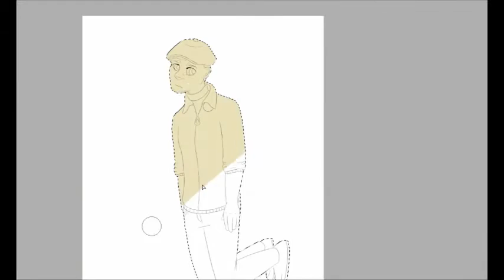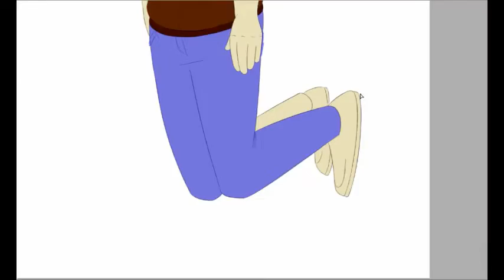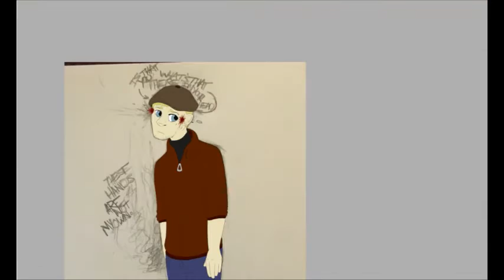borderline // vent speedpaint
are you really human?
this is also fan art of the movie the man from uncle.

time taken: about three hours
character: illya kuryakin from the man from u.n.c.l.e (2015)
tools used: wacom bamboo create tablet, paint tool sai, photoshop cs6, windows movie maker (for video editing), open broadcaster (for recording).

all art belongs to me. DO NOT use or reference without my permission. character belongs to the man from u.n.c.l.e (dir: guy ritchie. prod: john davis, steve clark-hall, lionel wigram, guy ritchie). music DOES NOT belong to me. used under FAIR USE. all music belongs to father john misty and their respected producer.